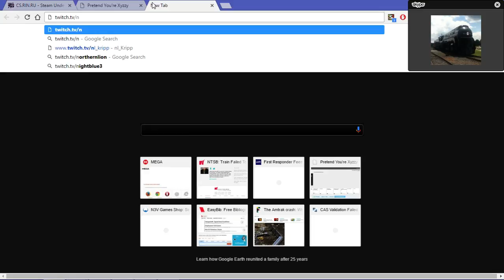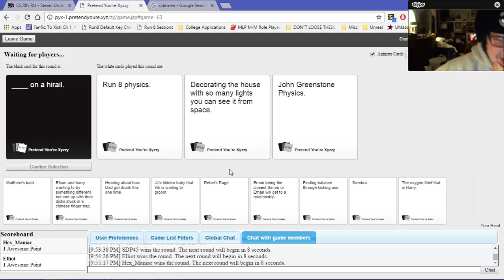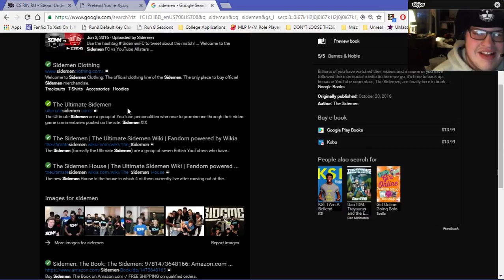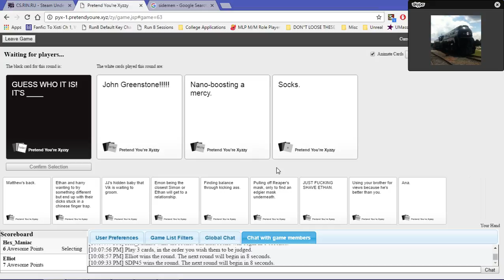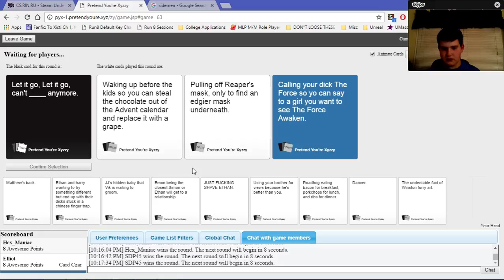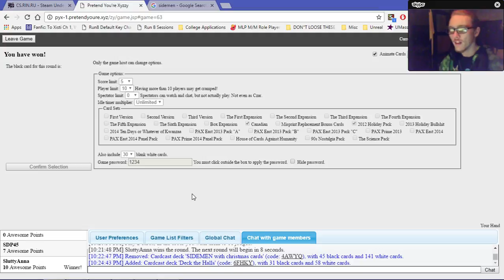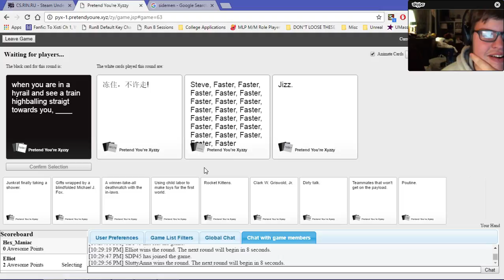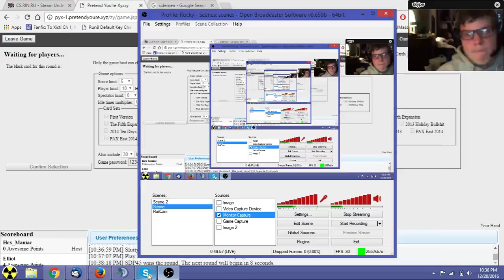Cards Against Humanity with Friends!